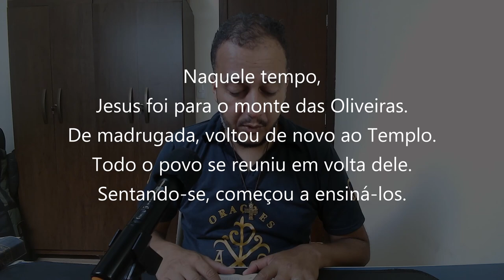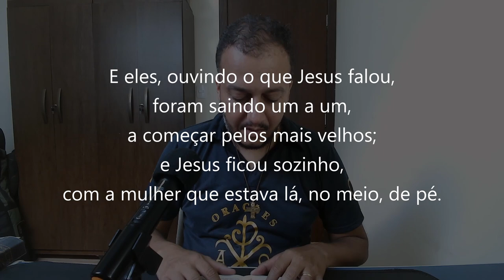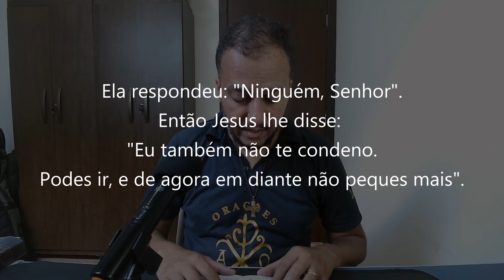EVANGELHO DO DIA 180/03/2024 - JOÃO 8,1-11 - JESUS, MISERICORDIOSO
Jesus, misericordioso. 5ª Semana da Quaresma | Segunda-feira
Evangelho de Jesus Cristo + segundo João 8,1-11

Naquele tempo,
1
Jesus foi para o monte das Oliveiras.
2
De madrugada, voltou de novo ao Templo.
Todo o povo se reuniu em volta dele.
Sentando-se, começou a ensiná-los.
3
Entretanto, os mestres da Lei e os fariseus
trouxeram uma mulher surpreendida em adultério.
Colocando-a no meio deles,
4
disseram a Jesus:
"Mestre, esta mulher foi surpreendida em
flagrante adultério.
5
Moisés na Lei mandou apedrejar tais mulheres.
Que dizes tu?"
6
Perguntavam isso para experimentar Jesus
e para terem motivo de o acusar.
Mas Jesus, inclinando-se,
começou a escrever com o dedo no chão.
7
Como persistissem em interrogá-lo,
Jesus ergueu-se e disse:
"Quem dentre vós não tiver pecado,
seja o primeiro a atirar-lhe uma pedra".
8
E tornando a inclinar-se,
continuou a escrever no chão.
9
E eles, ouvindo o que Jesus falou,
foram saindo um a um,
a começar pelos mais velhos;
e Jesus ficou sozinho,
com a mulher que estava lá, no meio, de pé.
10
Então Jesus se levantou e disse:
"Mulher, onde estão eles?
Ninguém te condenou?"
11
Ela respondeu: "Ninguém, Senhor".
Então Jesus lhe disse:
"Eu também não te condeno.
Podes ir, e de agora em diante não peques mais".

Orações & Canções